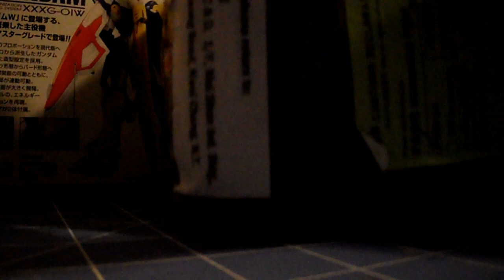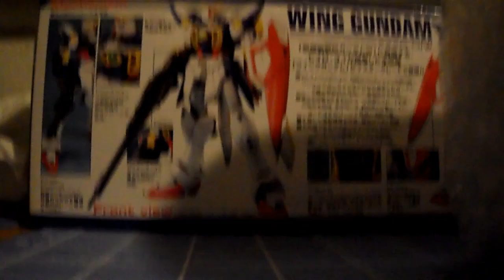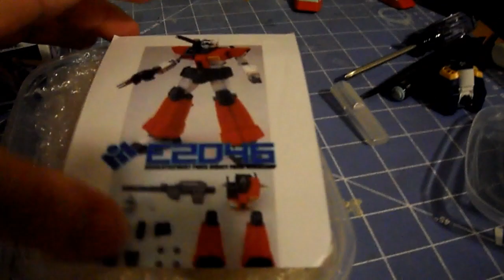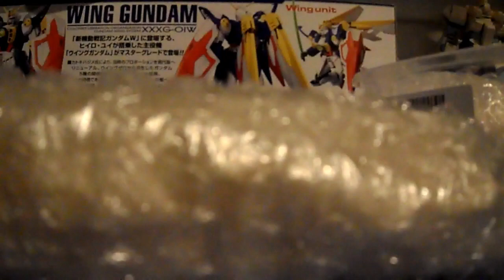My Unboxing #7 Gm Cannon B-Club 1/100 Master Grade Conversion Gundam Resin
this is my recent order from E2046. It is a Gm Cannon Conversion for the Gm version 1. I'm going to try to make the Titans color scheme and EFF Scheme once I kitbash it with GM Kai or katoki like parts.  I know the numbering is off on the unboxing videos, but I still have to do some editing/.